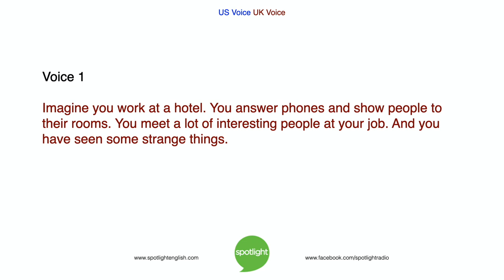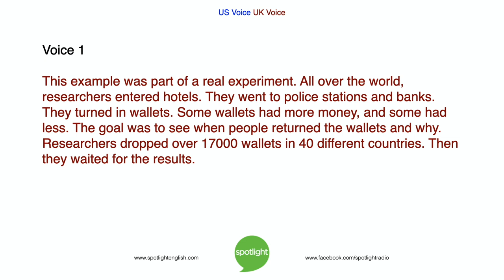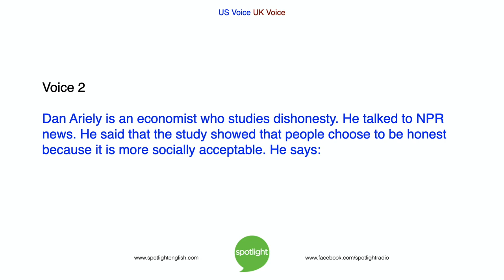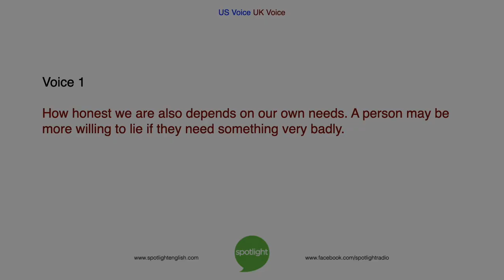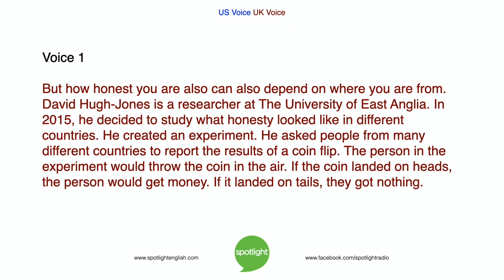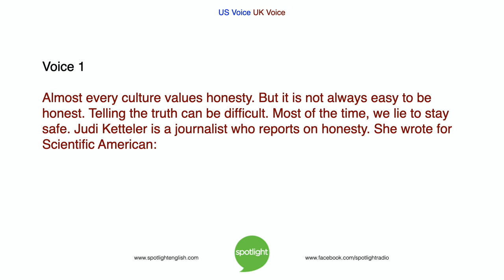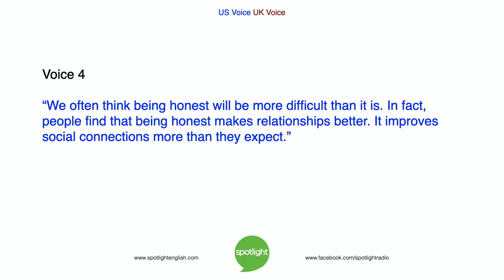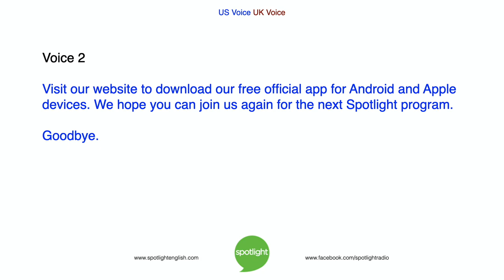Why Do People Lie? | practice English with Spotlight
Do you think you are an honest person? What makes you that way? Colin Lowther and Liz Waid look at the reasons people are honest and why people lie.